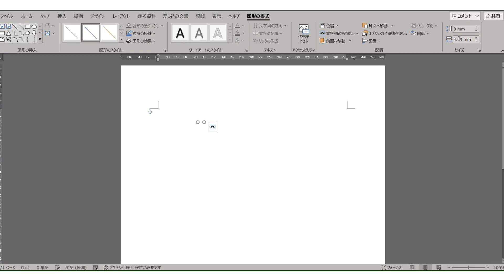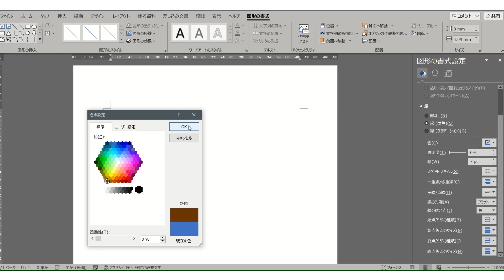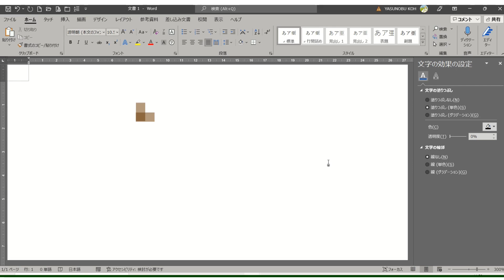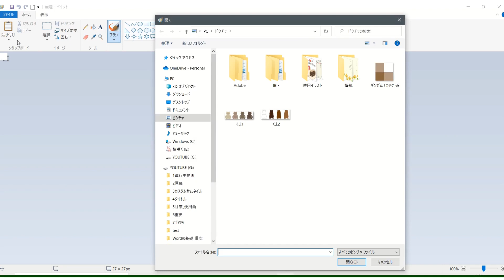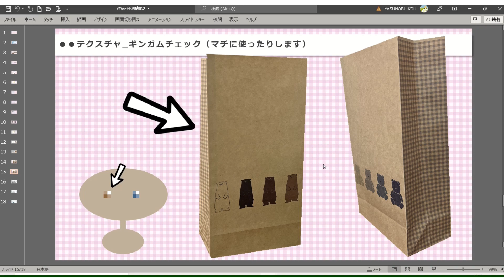【テクスチャ_ギンガムチェックの作り方】Wordで作る作品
ギフト袋のマチに使用したギンガムチェックの作り方をご紹介します♪
概要欄からダウンロードもできます♪

ちなみに PCの動画ではOffice2016を使用しています。
パソコン教室あっぷ… 👇👇 ダウンロードはこちらから